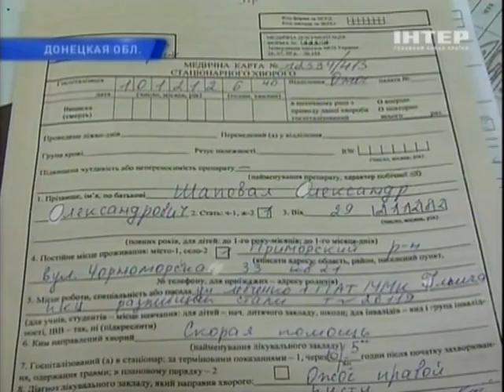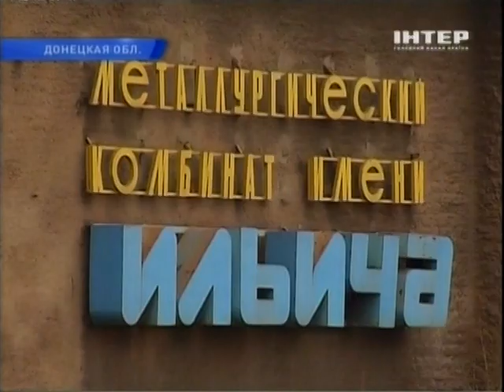На заводе им. Ильича погибли рабочие, Мариуполь